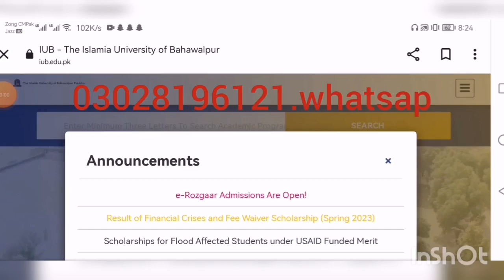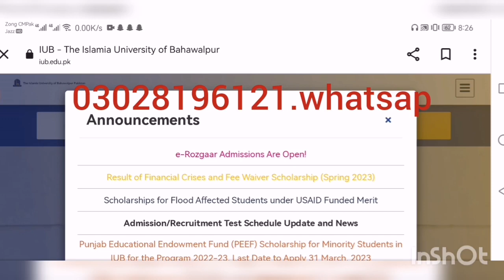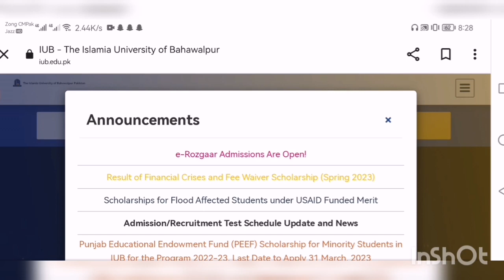Next procedure fee waiver scholarship and financial crisis scholarship spring 2023 IUB